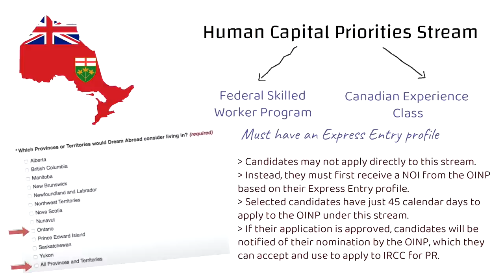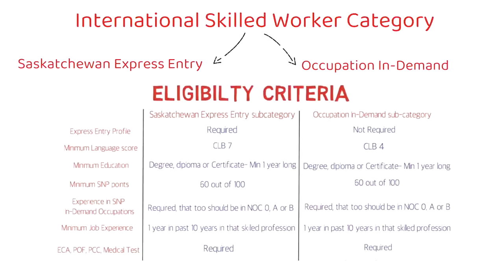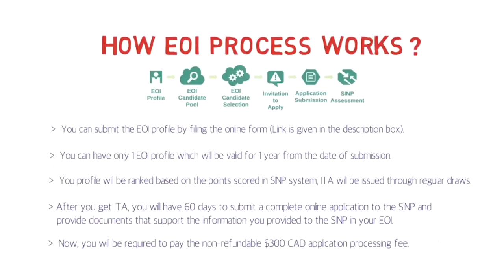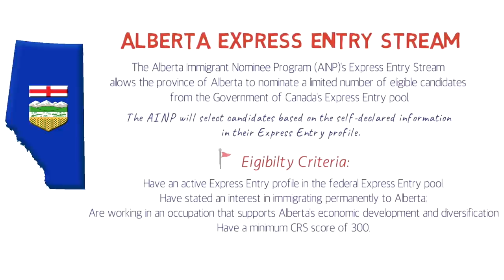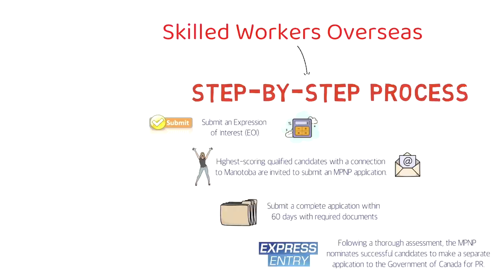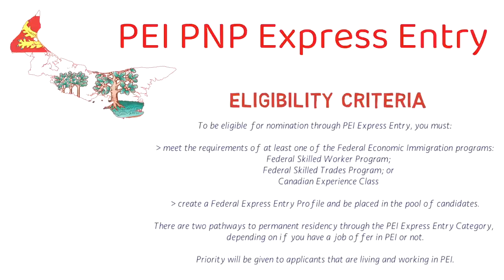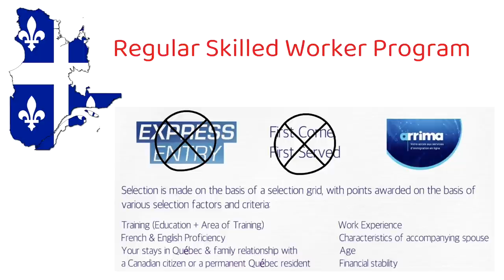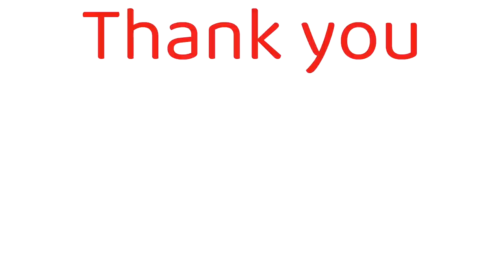ALL Canada PNPs without any Job Offer | Express Entry 2022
Hi Guys, this video is a list of all Canada PNPs and different streams that can get you a PNP nomination without a job offer.